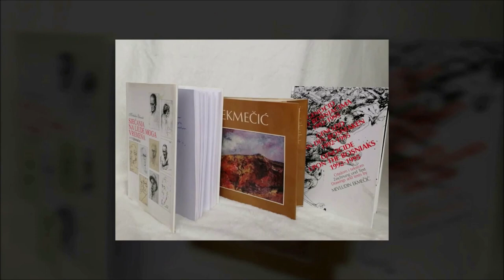Mevludin Ekmečić: Mapa genocida nad Bošnjacima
U susret 90. godini života i 70. godišnjici umjetničkog rada, ekipa "Kulture sjećanja“ je u novembru 2018. posjetila jednog od najznačajnijih bh. umjetnika, osnivača Međunarodne galerije portreta u Tuzli, autora likovno-edukativne mape „Genocid nad Bošnjacima“, akademskog slikara Mevludina Ekmečića.

Kultura sjećanja 24, novembar 2018.

Autor projekta i urednik emisije: mr. sc. Fatmir Alispahić